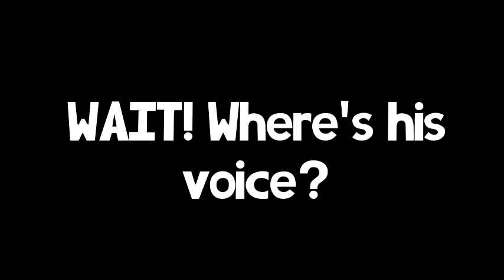Klasky Messups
I remake SomeGoomba533's video from memory. Remember this too?